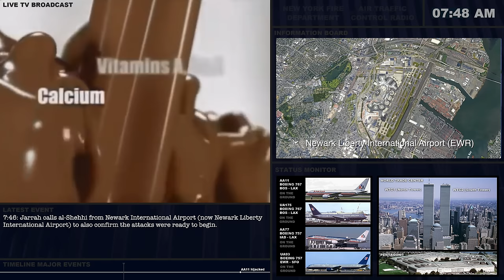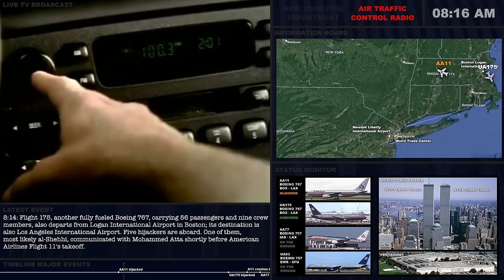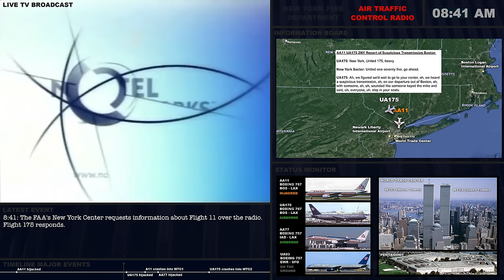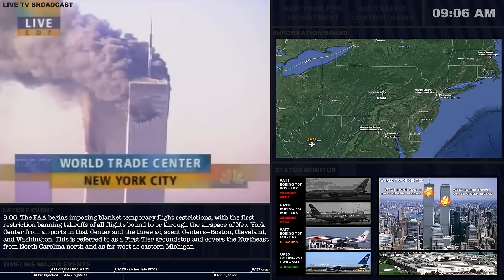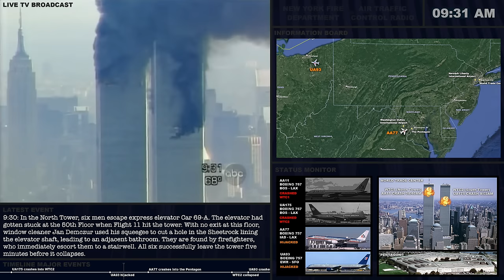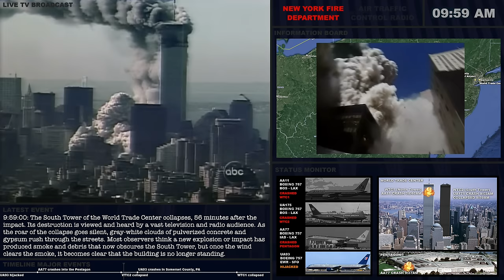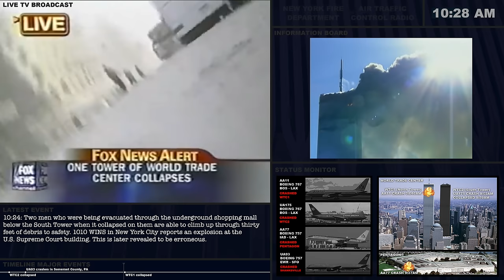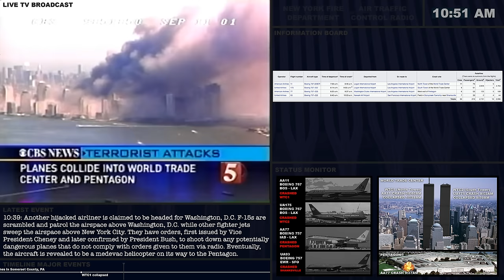9/11 attacks in realtime (dashboard) 7:46am-12:00pm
***best to be viewed in 4k to see all the details***
The purpose of this dashboard arranged film is to give a better overview on the timeline of the events unfolding on 11 September 2001. The footage and events are synchronized in realtime. The film starts exactly one hour before the first plane hits the World Trade Center.

The video starts at 07:46:40 am (1h before the first impact).

The screen is divided into various sectors:

Live TV broadcast
TV coverage of different TV stations (ABC, CBS, CNN, FOX, NBC).

Latest Events
All event which happened in this time window. Information taken mostly from Wikipedia.

Timeline Major Events
27:14 AA11 hijacked
55:58 UA175 hijacked
59:55 AA11 crashes into WTC1
1:03:15 AA77 hijacked
1:16:17 UA175 crashes into WTC2
1:41:15 UA93 hijacked
1:51:01 AA77 crashes into the Pentagon
2:12:15 WTC2 collapsed
2:16:26 UA93 crashes in Somerset County, PA
2:41:37 WTC1 collapsed

Radio Window
Indicates when radio of either New York City Fire Department or Air Traffic Control is played.

Clock
Actual time during the events in EST Eastern Standard Time (GMT-4).

Information Board
Mostly, the board shows the flight paths and positions of the air planes. Also movie footage and photos which could be time-synced are shown. Additional information to the TV footage, audio or events are overlayed.

Status Monitor
Status of the airplanes (on the ground, airborne, hijacked, crashed) and buildings which have been impacted (WTC1, WTC2, Pentagon).

Other events:
38:03 Radio transmission from terrorist Mohammed Atta aboard flight 11
47:18 Another radio transmission from terrorist Mohammed Atta aboard flight 11
50:44 Flight 175 confirms sighting of hijacked Flight 11
1:02:54 First TV pictures from the attacks are broadcasted
1:07:47 Near midair collision of United 175
1:22:05 President Bush gets informed about the second plane hitting the WTC
1:41:12 Hijackers storm the cockpit on flight 93
1:43:13 Public statement of President Bush
1:45:19 Radio transmission from terrorist Ziad Jarrah aboard flight 93
1:52:20 Another radio transmission from terrorist Ziad Jarrah aboard flight 93
1:54:25 The photograph "The Falling Man" is taken
2:28:33 Five stories of the pentagon collapse

Coincidences and Unusual Connections disovered in retrospect (not intentional foreshadowing):
9:00 Man in ad saying the he 's not jumping off the building. (Coincidental reference, not intentional foreshadowing)
13:22 Just after AA11 departed, a TV host says: "We have a breach in security." (Coincidental reference, not intentional foreshadowing)
16:36 President bush is leaving for his visit to Sarasota, not knowing he will be holding a difficult speech there about the attacks.
17:00 "Three numbers that can save your life - 911" (Numerical coincidence)
18:23 An elderly couple is celebrating their 54th year of being married in New York. They got married in 47. 5+4=9, 4+7=11, (9/11) (Numerical coincidence)
27:55: During the hijacking of flight 11, an ad is showing a paper plane flying low through Manhattan. Inside of the plane is written: I'm on my way. Behind the woman who is throwing the paper plane is an artwork whose shape reminds of the twin towers (Ironic coincidence, not implying intentional foreshadowing)
31:55 CNN reports about an expansion project for the Capitol in Washington D.C. which was the target of Flight 93. (not intentional foreshadowing)
38:55 One of the last times the date "September 11th" has been spoken out without the relations to terrorist attacks. The man's voice cracked when he spoke it out. (Coincidental mention, not intentional foreshadowing)
51:49 CNN advertises a report: "When the big one hits", 8 minutes before flight 11 hits the WTC. (Scheduling coincidence, not implying intentional foreshadowing.)
52:04 The weatherman says that fortunately the hurricane moves away from the US. If it didn't move away, it may have prevented the terrorists planes taking off that day. (Speculative observation)
1:00:12 After 9/11, President Bush created the Office of Homeland Security. Tom Ridge, who is shown on screen just seconds after the first plane hit, became the first head of the office. (Historical fact, established in response to 9/11)
1:02:29 The flying papers flying around in the ad look very similar to the scene happening at the same time at the world trade center. (Observational similarity, not implying intentional foreshadowing)

Errors:
1:00:02 The photo on the information board is incorrect. It doesn't show Chief Joseph Pfeifer who made the radio message but his brother Lieutenant Kevin Pfeifer who died on 9/11.
2:13:27 The photo on the information board is incorrect. It doesn't show Chief Joseph Pfeifer who made the radio message but his brother Lieutenant Kevin Pfeifer who died on 9/11.